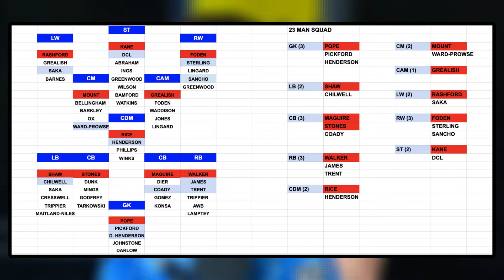WHAT IS THE BEST ENGLAND XI? EURO 2020 | FODEN IN? GREALISH OUT? GREENWOOD DROPPED? RICE MUST START!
In this episode of the podcast, we will be re-visiting the discussion of England's potential European Championship squad 2021. I'll be discussing the England XI that I believe Gareth Southgate should use for the Euros this summer! I will also discuss my 23 man squad in full, in-depth detail!

Who starts in that England FC attack?
Harry Kane, Marcus Rashford, Raheem Sterling, Jadon Sancho, Bukayo Saka

Who starts in that England FC midfield?
Jack Grealish, Phil Foden, Mason Mount, James Maddison, Declan Rice, Jorden Henderson, Kalvin Phillips

Who starts in that England FC defence?
Luke Shaw, Harry Maguire, John Stones, Ben Chilwell, Conor Coady, Kyle Walker, Reece James, Trent Alexander-Arnold

Who starts in between the sticks for England FC?
Jorden Pickford, Dean Henderson, Nick Pope

 I'm extremely excited for these European Championships and with the quality England have, this really could be a special tournament for the Three Lions.

Who would start and have in your 23 man squad this summer if you were in Gareth Southgate's shoes? TO BE PART OF THE PODCAST!